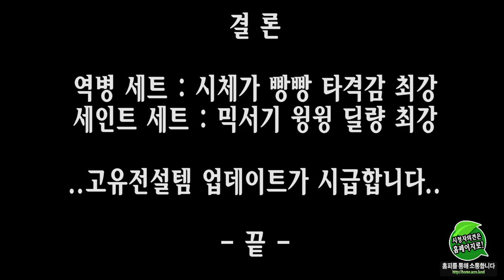[디아블로3] 강령술사 베타 - 세트 업데이트 #2 : 펑펑 역병 셋, 인간믹서 세인트 셋 실황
비공개 베타인 강령술사의 업데이트가 계속 이루어지고 있습니다!
이번에는 데이터마이닝으로 공개됐던 세트템이 정식 공개!
짜릿한 손맛의 역병 셋과 인간 믹서기 세인트 셋을 확인해보세요~

※세트의 경우 고유템 비공개로 아적 완성된 성능이 아닙니다.
강령의 진정한 힘을 맛볼 수 있는 전용템 공개 후 따로 진행할게요~!